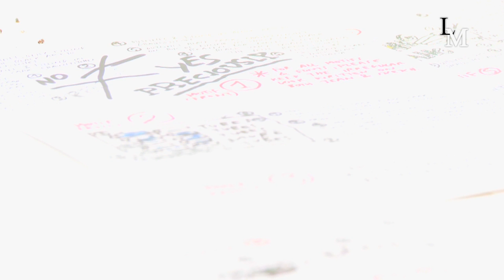CUSTOMIZED COUTURE JEANS BY PRECIOUSLY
For this trendsetter series, Luxury Must has met with two outstanding women behind an equally catching concept : Preciously. Carole Tessier and Amélie Dillemann are two women sharing a genuine passion for contemporay arts, denim and high-end embroideries. Sensitiveness, aesthetics  and fun have found their righteous place in the glamourous bespoke creations of this conniving duo. To find out more about it, check the following video !